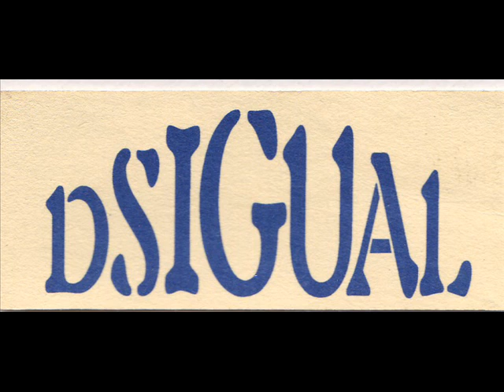Valez & Luca Antolini - Orbital 1996